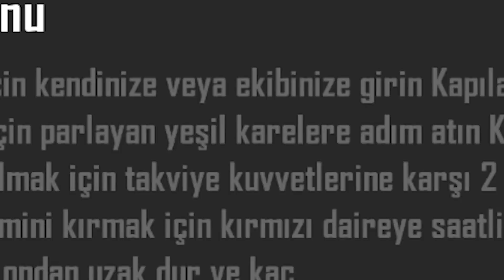UC BANKASI SOYDUK, GÜVENLİKLER PEŞİMİZİ BIRAKMADI!